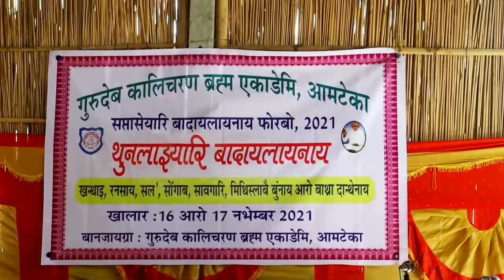Literary Day celebration